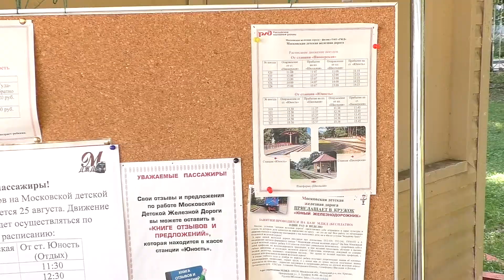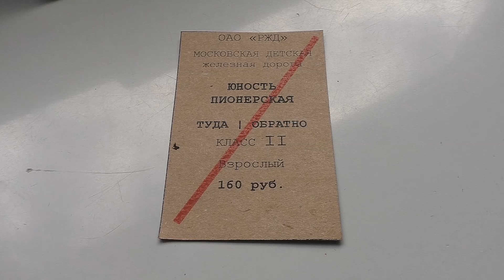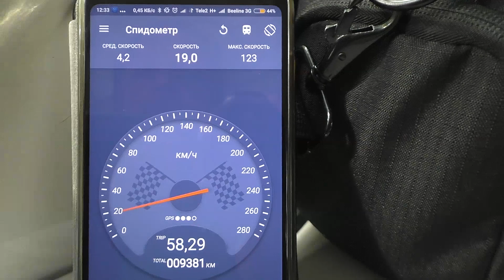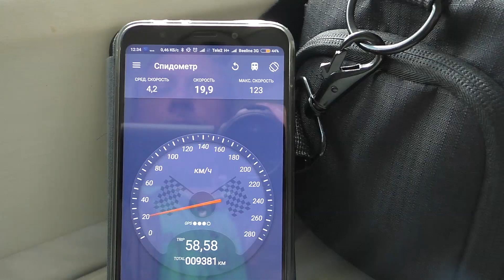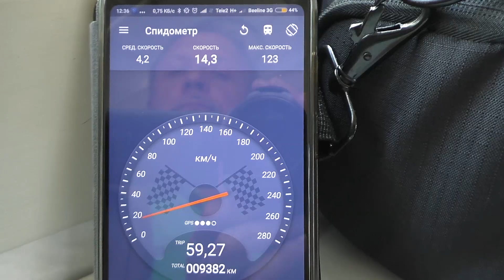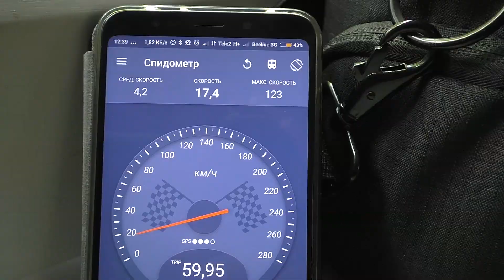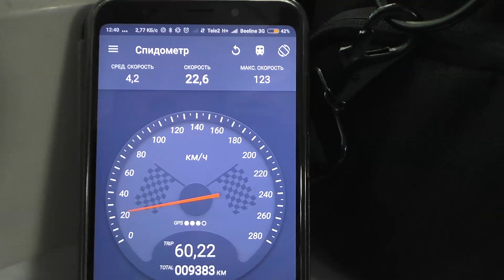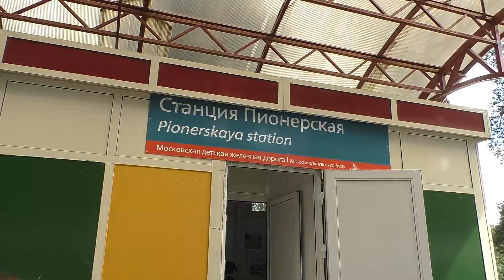Закрытие 82-го сезона на Московской детской железной дороге. Тепловоз ТУ2-129 с пассажирским поездом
25 августа 2019 г. состоялось закрытие 82-го сезона на Московской детской железной дороге в п. Кратово.